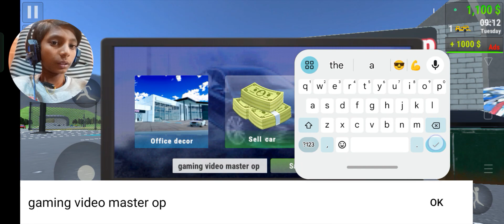my first time playing the car for trade simulator game